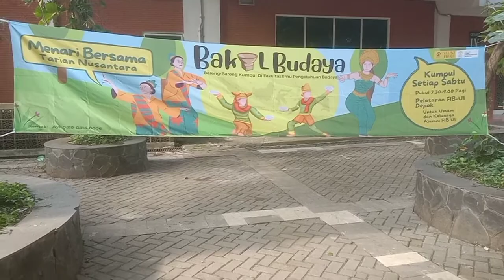Menyanyikan "INDONESIA RAYA" 3 Stanza dalam acara BAKUL BUDAYA FIB-UI